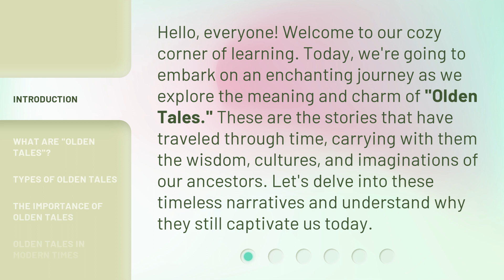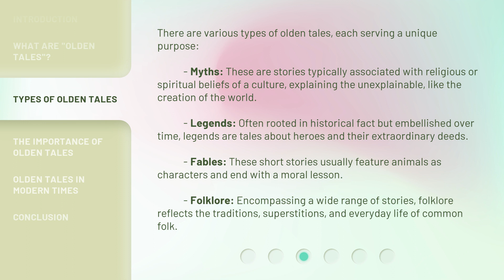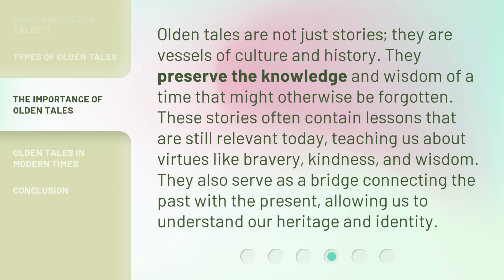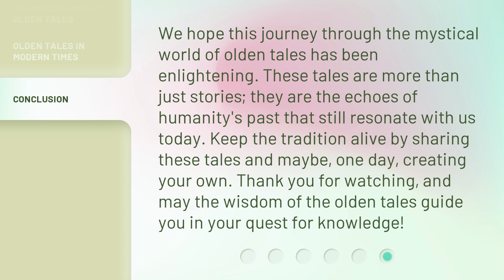Unraveling Olden Tales: A Journey Through Time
Unraveling Olden Tales: A Journey Through Time • Embark on a captivating expedition through history as we unravel the intriguing tales of the past. Discover forgotten legends, ancient civilizations, and extraordinary events that shaped our world. Join us on this mesmerizing journey through time.

00:00 • Introduction - Unraveling Olden Tales: A Journey Through Time
00:35 • What Are "Olden Tales"?
01:05 • Types of Olden Tales
01:51 • The Importance of Olden Tales
02:21 • Olden Tales in Modern Times